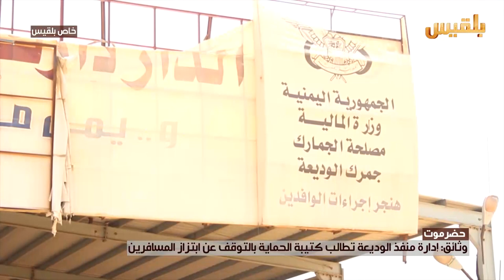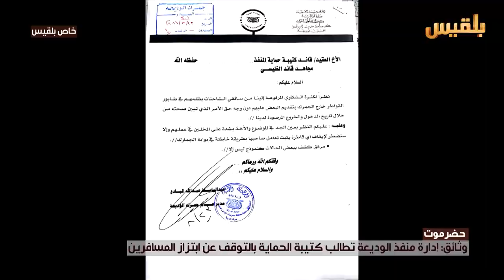وثائق: إدارة منفذ الوديعة تطالب كتيبة الحماية بالتوقف عن ابتزاز المسافرين | تقرر : محمد اليزيدي